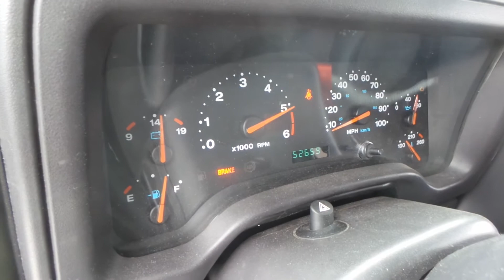PARTING OUT A 2002 JEEP WRANGLER STOCK# | N00442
NEW ENGLAND AUTO AND TRUCK RECYCLERS IS PARTING OUT A 2002 JEEP WRANGLER